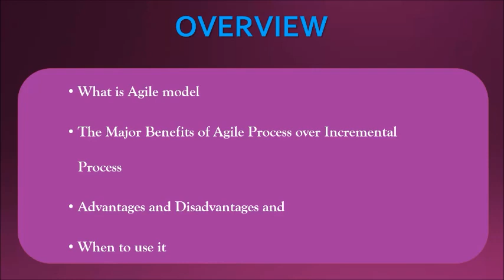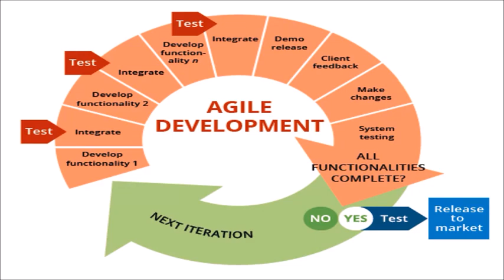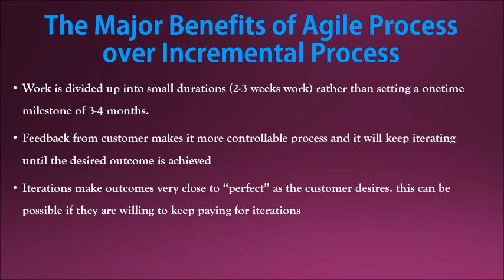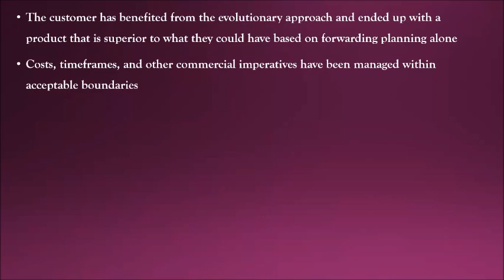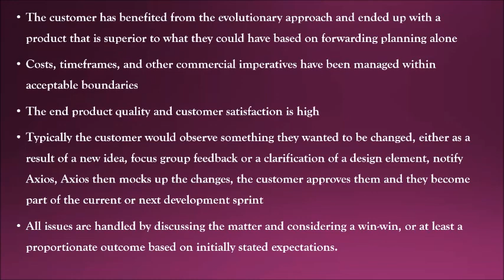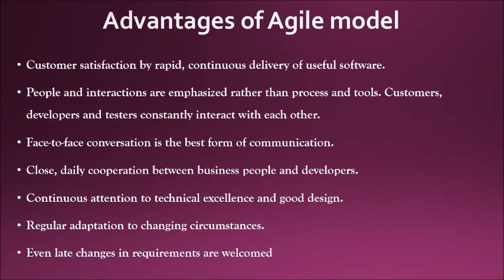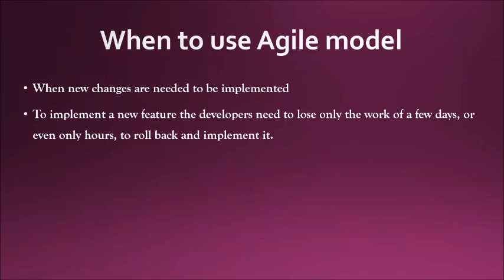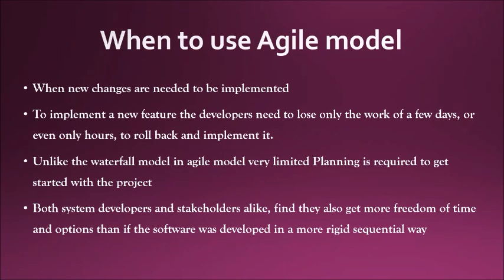When to Use Agile model? - Agile Development Model / Lecture - 8 Explained in Tamil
This video explain about Agile development Process. Also cover the following topics,
1. what is agile model
2. The Major Benefits of Agile Process over Incremental Process
3.Advantages and Disadvantages
4.When to use it.